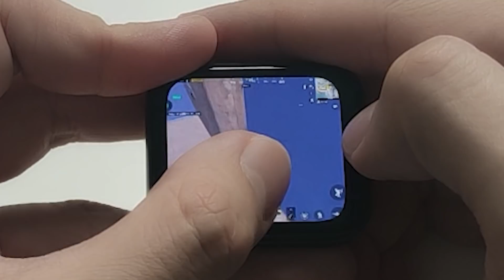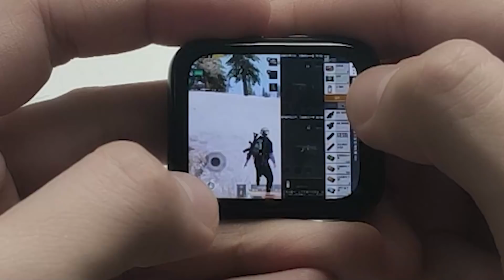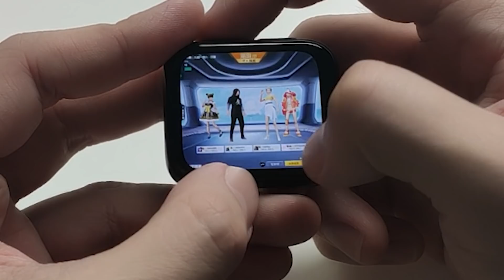【小贝】挑战用手表玩吃鸡手游！队友的反应太搞笑了！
大家好，我是阿贝~这期捣鼓了好多天呀~而且也相当有意思！如果你喜欢这期视频，不妨点赞、订阅支持一下哟！谢谢。

阿贝会不定期的和大家分享端游、手游吃鸡中的各类影片，
同时也欢迎大家和阿贝一起研究更有趣的游戏玩法，
绝地求生大逃杀 和平精英 游戏解说 本频道制作的所有视频都符合平台的使用政策，没有任何违规行为。